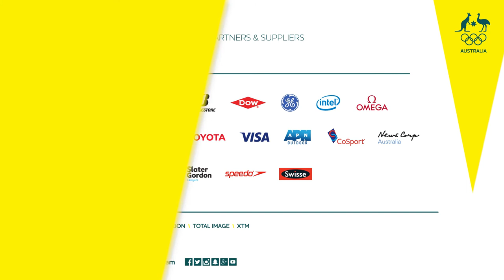This or That with Anton and Sami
Australian Ski Cross athletes and PyeongChang 2018 hopefuls Anton Grimus and Sami Kennedy-Sim play This or That